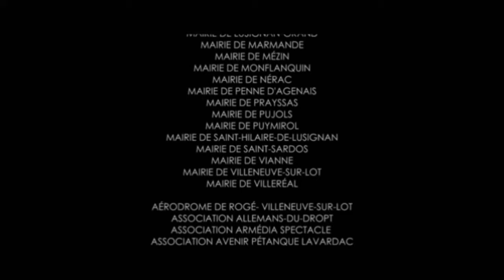Une promenade dans mon passé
Lot et Garonne